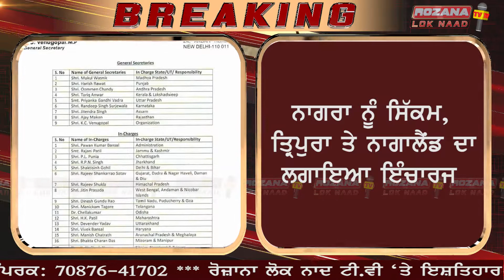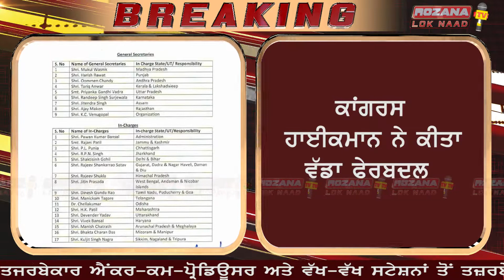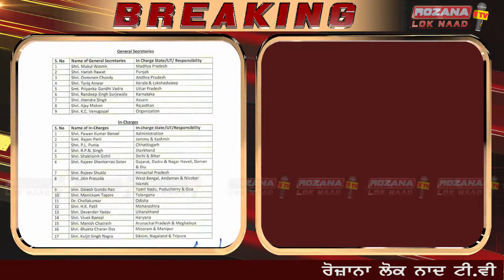Big Breaking - Punjab Congress ਚ ਵੀ ਹੋਇਆ ਵੱਡਾ ਫੇਰਬਦਲ, ਇਸ MLA ਨੂੰ ਮਿਲੀ ਵੱਡੀ ਜਿੰਮੇਵਾਰੀ, ਸੌੰਪੀ ਕਮਾਨ